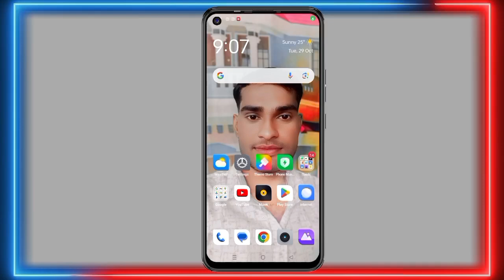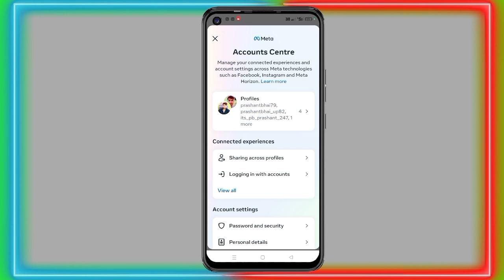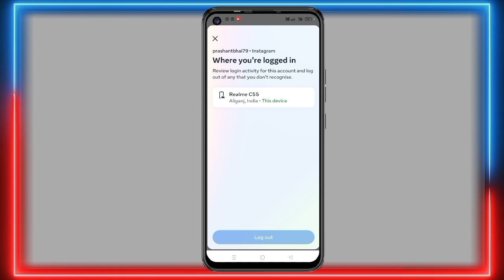Instagram account hack hai ya nahi Kaise pata kare ? Instagram account hack hua hai kaise pta kare ?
instagram id hack hai nahi kaise pata lagaye
instagram hack ho gaya to kaya kare
instagram hack ho jane par kaya kare
meri instagram id kisi ne hack kar li to kaya karu
how to check instagram hacked or not
how to check insta id hack or not
instagram hack hone par kaya kare
mera instagram hack to nahi kaise pata karu
instagram hack to nahi kaise pat kare
instagram hacked or not
Check if your Instagram account hacked or not
Instagram account hacked hai ya nahi kaise pata kare
Instagram hack check kare kare
If someone hacked your Instagram account how to check
Agar koi Instagram hack kare to kaise check kare